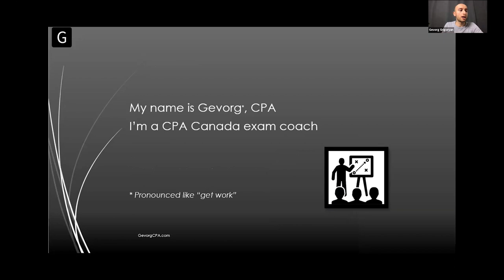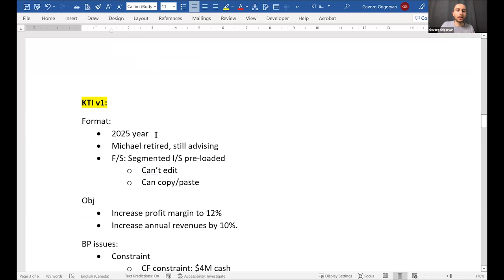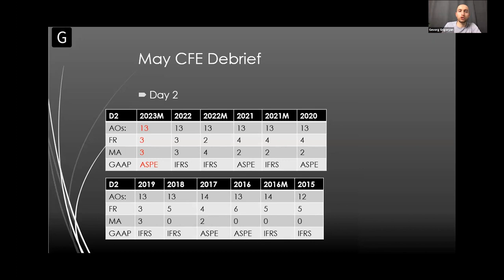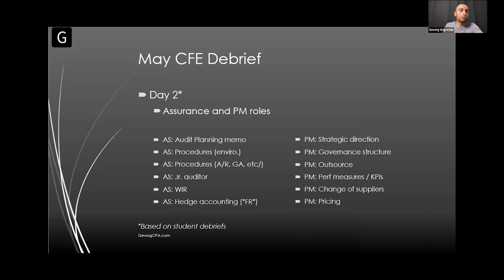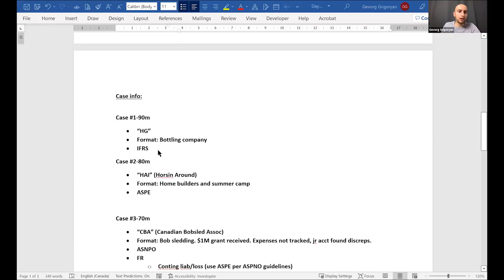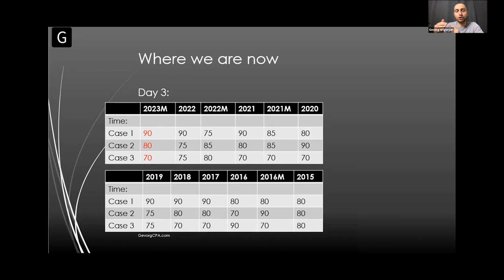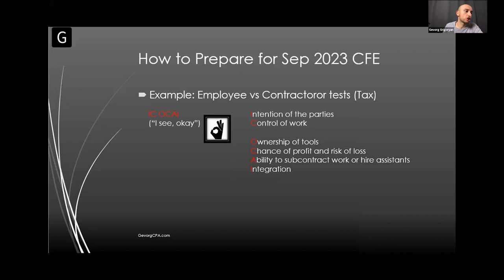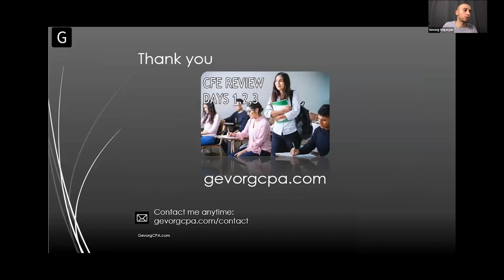How to Pass CFE September 2023 and Debrief May 2023 | CPA Canada Exam Webinar by Gevorg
► Here's a quick 10min video to understand the basics of CFE before you watch this webinar

► My CFL (CanDo Fitness) and JRP (JR Pets) mock exam cases for Sep 2023 CFE will be added

How to Succeed at the CPA Canada Common Final Exam (CFE) 2023:
► In this webinar, I debrief the May 2023 CFE, the CPA Canada's Common Final Exam and give strategies for the September 2023 CFE
► September CFE: I expect new AOs:
 ● Emerging issues
 ● New Data analytics and information systems (DAIS) competency
 ● Emphasis on big picture in Day 1
 ● Time constraint
 ● More complex, non-routine FR issues (reported by BOE)

►If you feel that you need support, you can obtain both paid and free support:
 ● Paid support: Tutors, Coaching programs
 ● Free support: Study partner, mentors, Facebook groups, YouTube, Reddit, CPA Canada website.

►Do you need help passing the September 2023 CFE?
 ●  CFE Review is a supplementary coaching program that teaches approaches, case writing skills and strategies towards the CPA Canada's CFE exam based on Honour Roll methods. The course includes:
✓ Format, templates, study notes
✓ Quant analysis techniques
✓ CFE approach strategies (Day 1, 2, 3)
✓ Time management practices
✓ Memory aids
✓ Case writing strategies
✓ Access to hours of video lessons
✓ Sample answers
✓ Study plan for CFE
✓ Case checklist
✓ Technical review checklist
✓ Historical CFE data (bonus)

Intro (0:00)
About GevorgCPA (0:35)
May 2023 Day 1 (1:11)
May 2023 Day 2 (9:00)
May 2023 Day 3 (23:44)
September 2023 CFE Strategies (32:20)
Memory aids (37:07)
CFE Review by GevorgCPA (41:49)